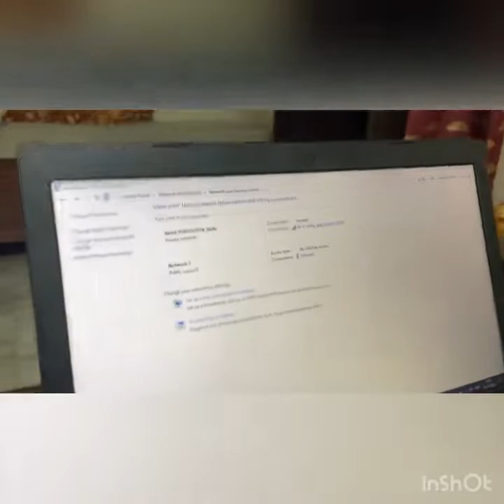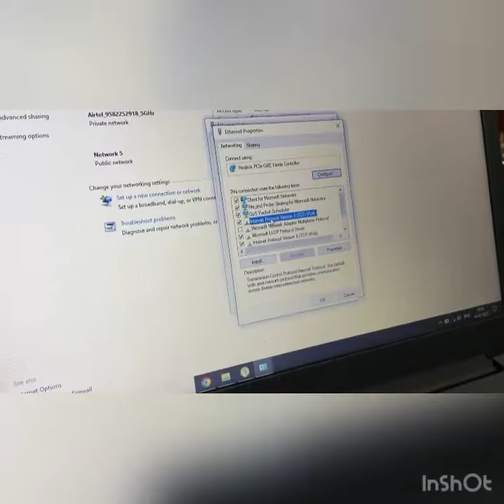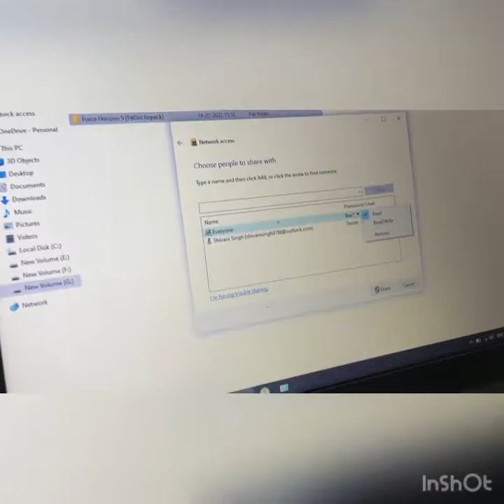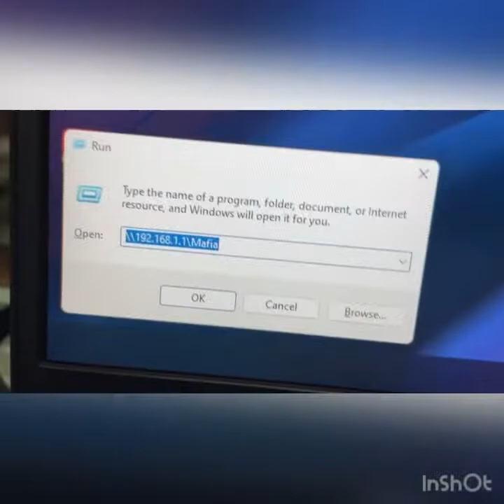How to Connect Two Computers using LAN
In this video I will show you how to connect to different computers using land for transferring data etc.￼